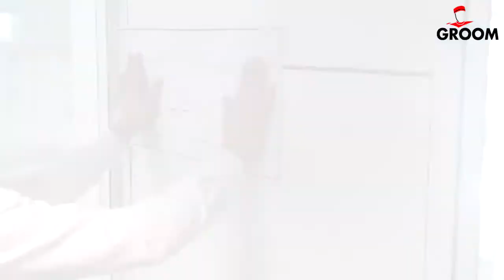Ferme portes à bras à coulisse - GR400 - GROOM